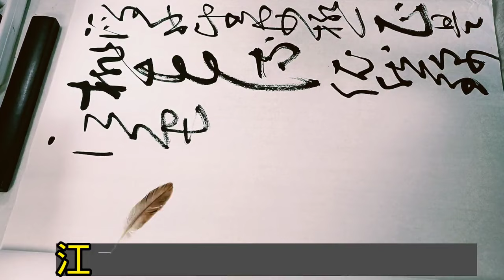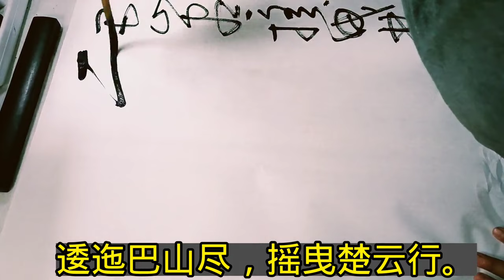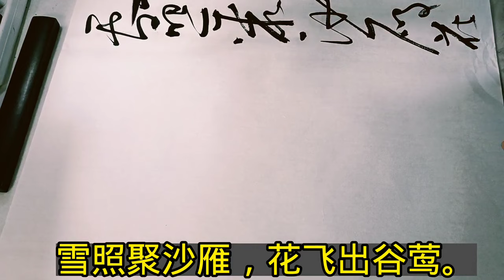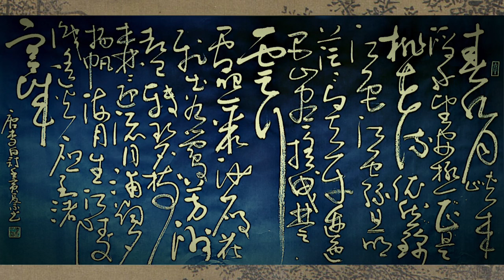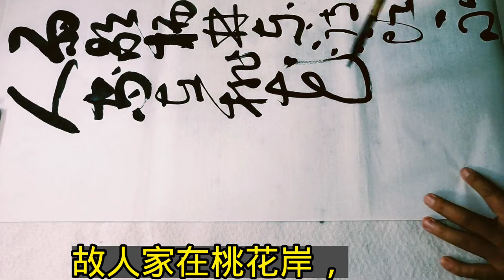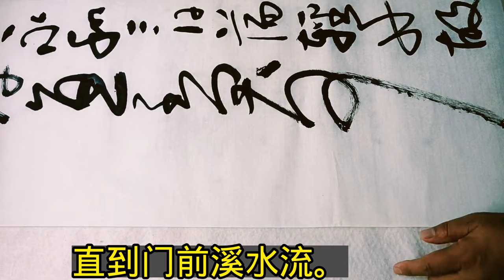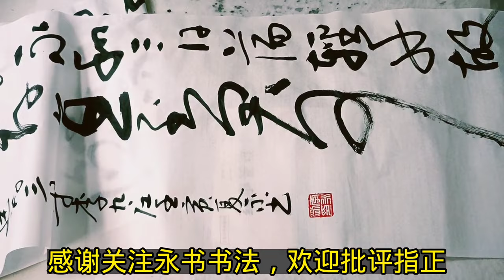雪照聚沙雁，花飞出谷莺。草书书法欣赏：李白《荆门浮舟望蜀江》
雪照聚沙雁，花飞出谷莺...